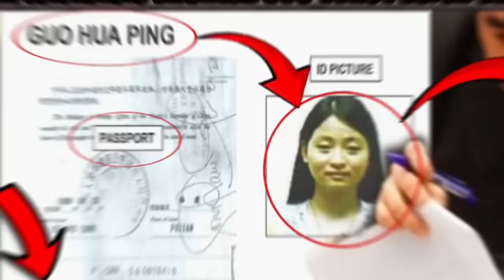PASSPORT ni MAYOR Alice Guo NABUKiNG at GUO HUA PING ang PANGALAN! POGO RAID | Raffy Tulfo in Action